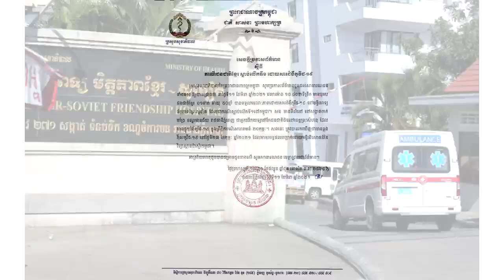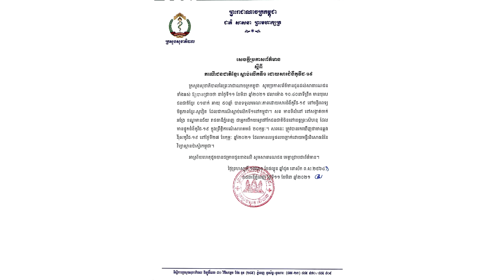Update! លំអិត ត្រឹម១២ថ្ងៃ បុរសជនជាតិខ្មែរយើងមរណៈភាពលឿនដោយសារកូវី១៩ ព្រោះតែមូលហេតុនេះ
សូមអធ្យាស្រ័យ

ចំពោះការមិនបានតប ខំមិនបានគ្រប់គ្នា

Ms Socheata